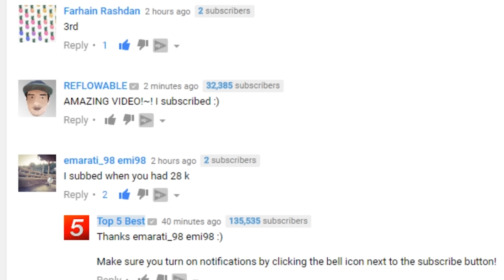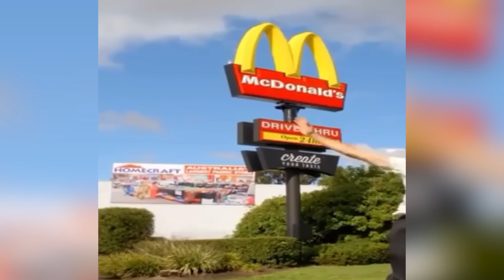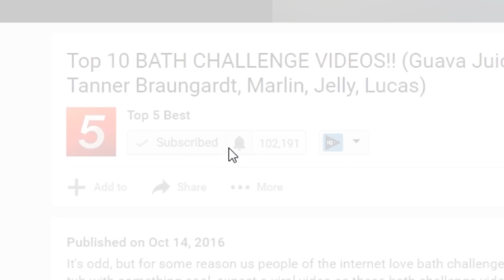Top 100 Ultimate Water Bottle Flip Challenge Compilation Videos (100 Water Bottle Flip Challenge)